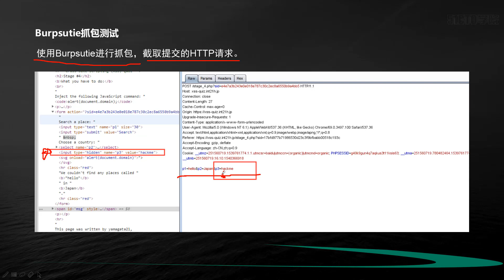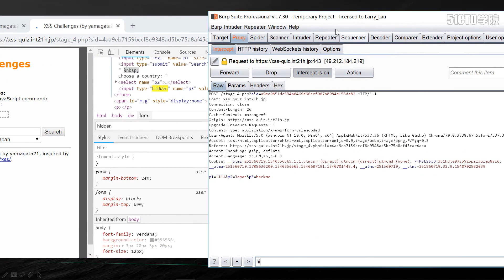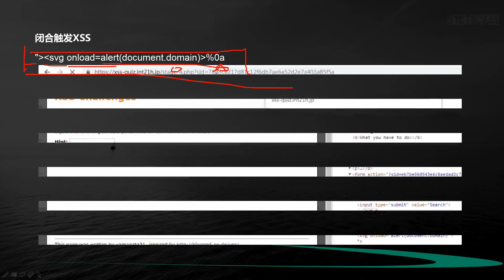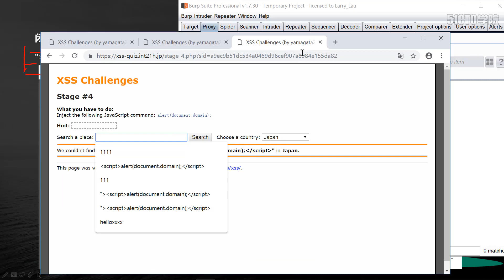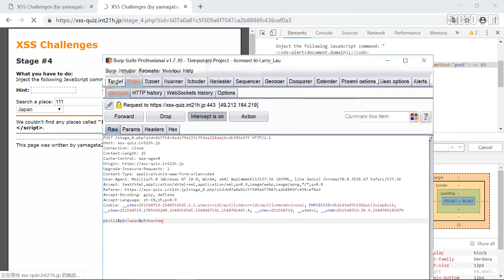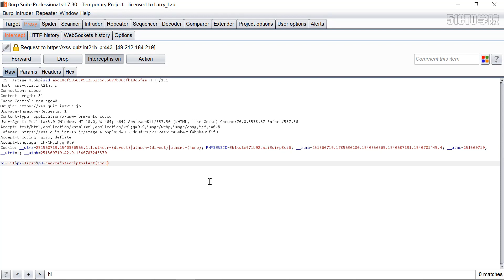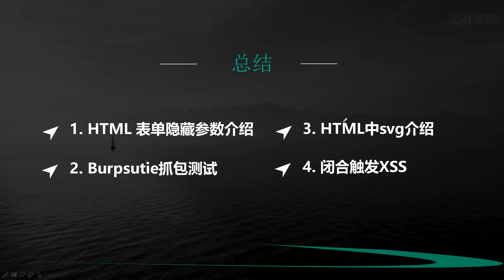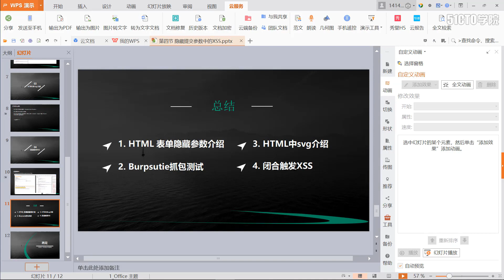隐藏参数中的XSS